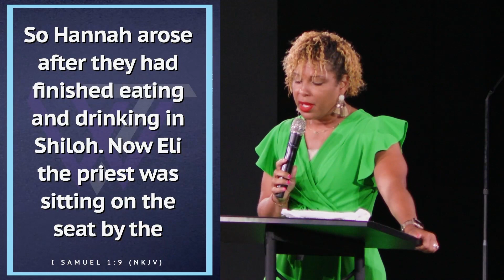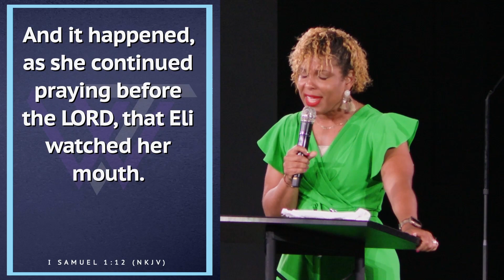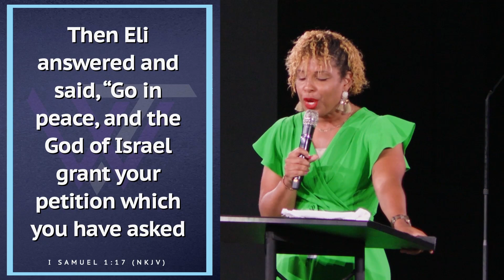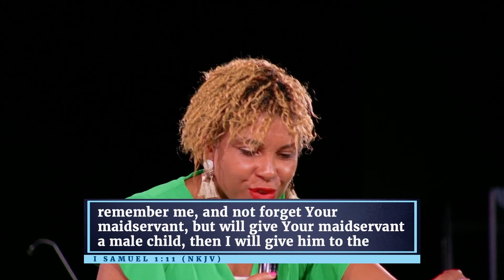The Proper Petition // Sermon Series: How We Grow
Spiritual Strength // Sunday Sermon // August 20, 2023
Sermon Series: How We Grow - Implementing Spiritual Disciplines
For kingdom decisions, prayer requests, giving, service opportunities, and more at Word Tabernacle Church, visit Quicklinks.Wordtab.net
Get Connected with Word Tabernacle Church!